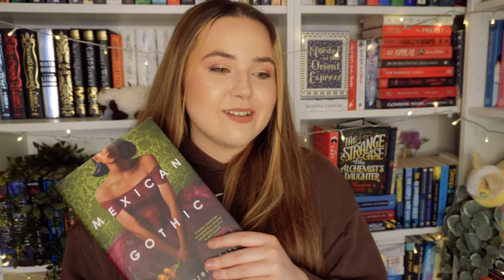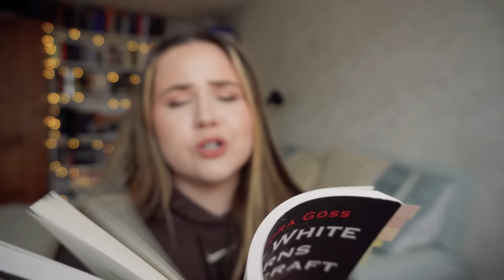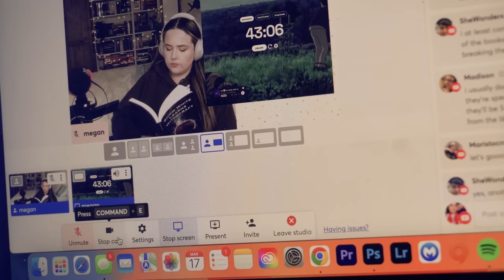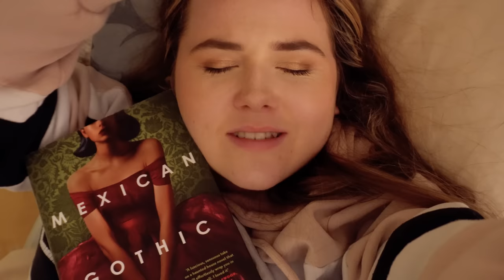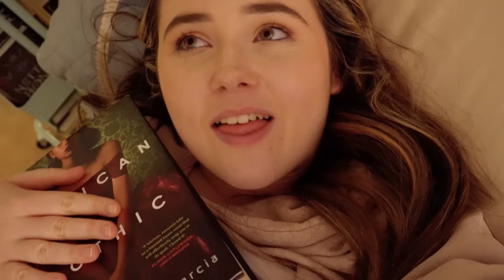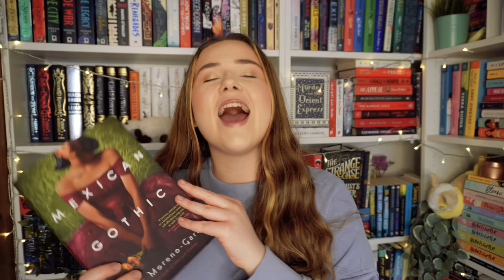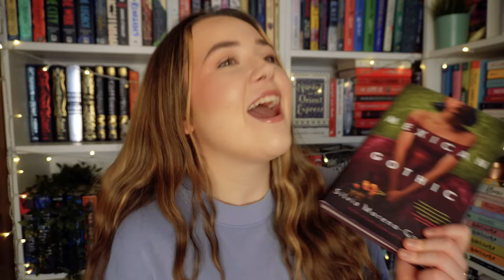reading my 5 star predictions... from TWO YEARS AGO!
was 2021 megan right??? idk if i trust her haha